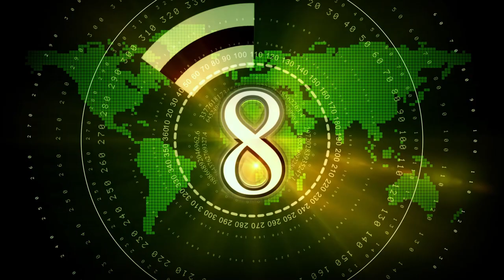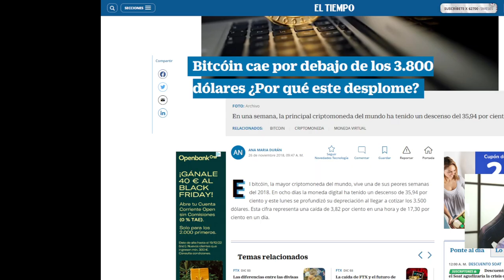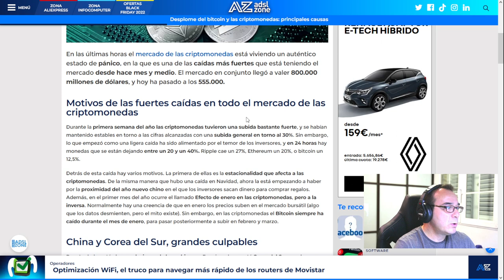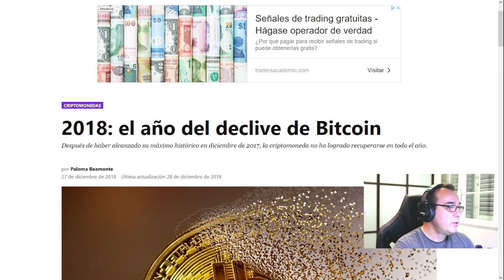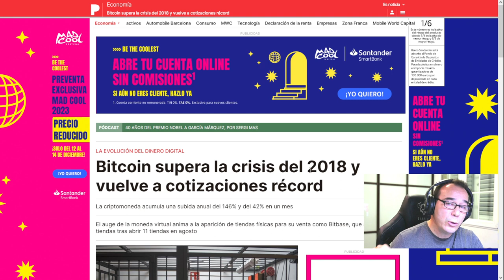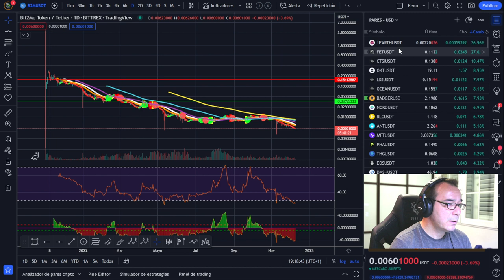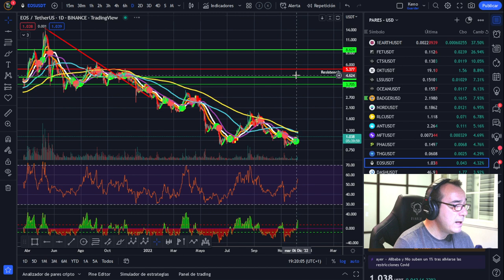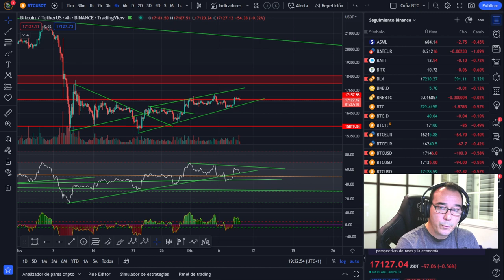🚀 BITCOIN ,🤢🤢🤢 ¡VAS A ALUCINAR CON ESTO! ¡LA HISTORIA SE REPITE Y MUCHOS CAEN EN LA MISMA PIEDRA!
MUCHO OJO CON EL ALUVIÓN QUE NOS ESTÁN ECHANDO ENCIMA. LA HISTORIA SE REPITE Y NOS VAN A QUERER MACHACAR MUCHO MÁS...

🚀 BITCOIN💵💵💵 ¡LA MEJOR INVERSIÓN DE LA DÉCADA! 💵💵💵🚀 BITCOIN,🤢🤢🤢 ¡VAS A ALUCINAR CON ESTO! ¡LA HISTORIA SE REPITE Y MUCHOS CAEN EN LA MISMA PIEDRA!